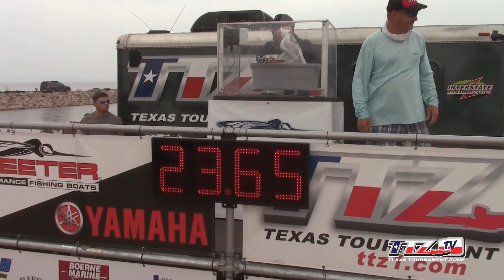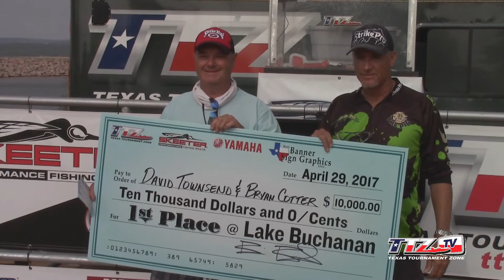TTZ Lake Buchanan April 29 2017 Townsend Cotter interview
Texas Tournament Zone had a record day on Lake Buchanan with 191 boats and some of the windy conditions that Buchanan is known for.  David Townsend and Brian Cotter Brought in a 23.65lb bag of bass to take the $10,000.00 first prize.